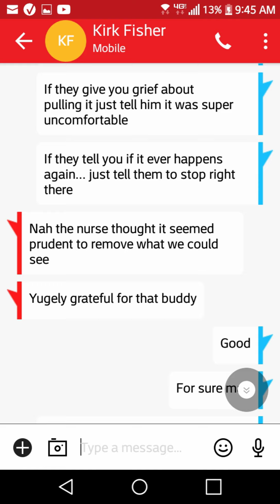Mountain biker gets stick jammed in ear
While riding with Kirk, he went off the trail into a honeysuckle bush and had a branch go into his his ear puncturing his ear drum. Follow up videos to follow.